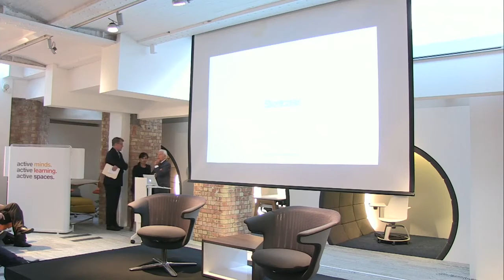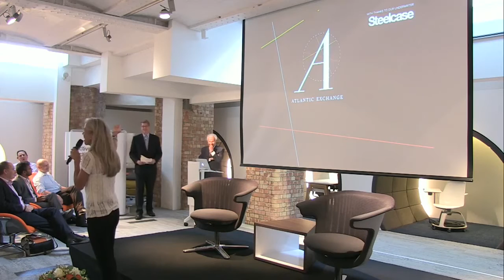Atlantic Exchange featuring Lord Michael Levy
Steve Clemons sits for a rare public interview with Lord Michael Levy.